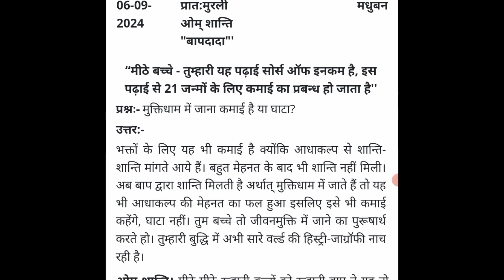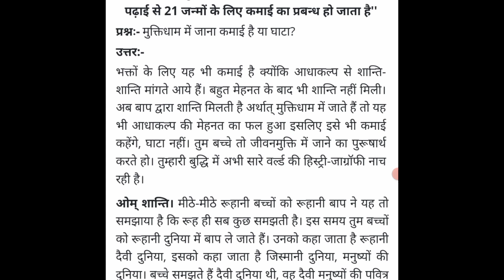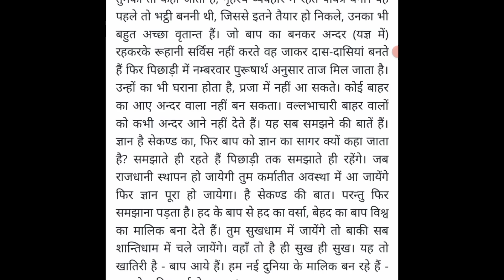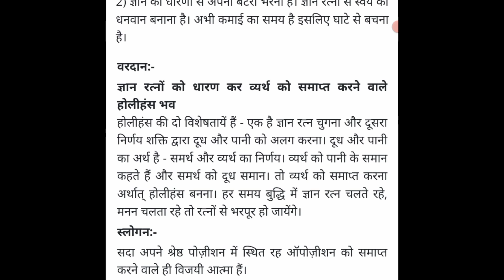aaj ki murli || 6-9-2024 || आज की मुरली